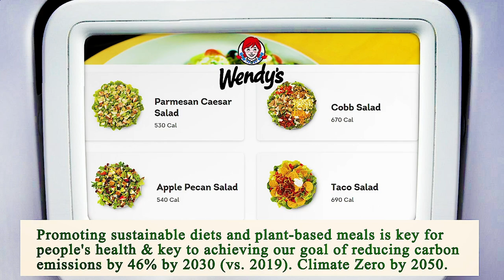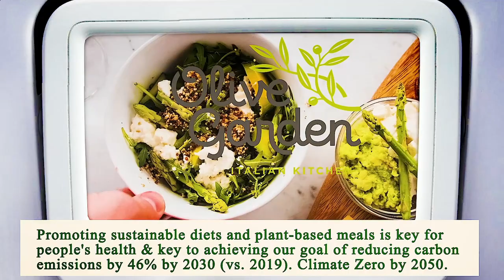Close to Me Restaurant - Close to Me Restaurants - Austin 78701, Travis County, TX, US